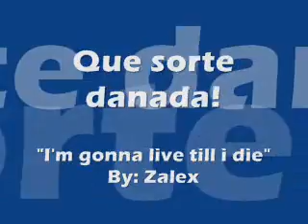traiesti pana mori I will Live till I die moarte bataie figh